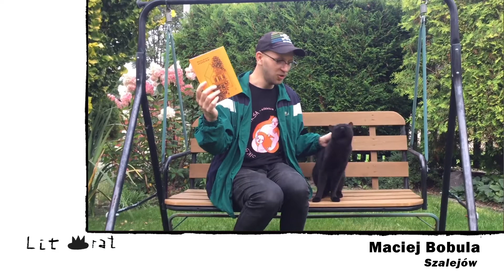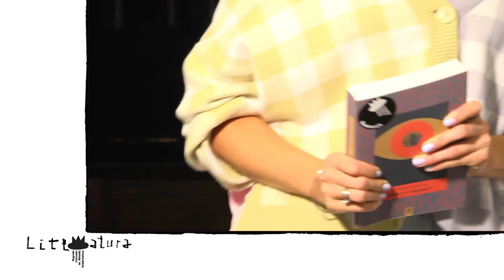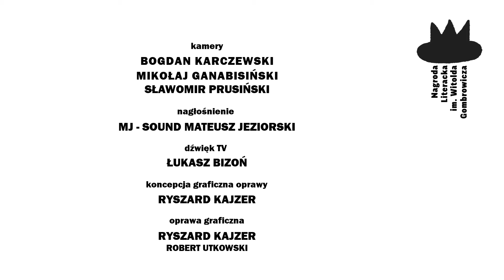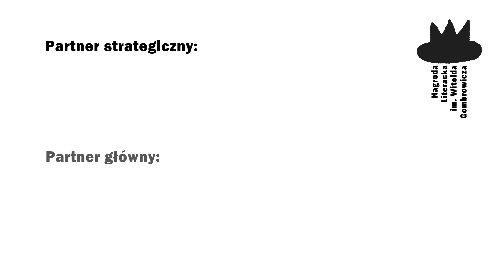Nagroda Literacka im Witolda Gombrowicza - gala (2021)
Aleksandra Lipczak (autorka książki "Lajla znaczy noc") została laureatką szóstej edycji Nagrody Literackiej im. Witolda Gombrowicza (2021). Decyzją jury na rezydencję literacką w Vence we Francji pojedzie Maciej Bobula (autor książki "Szalejów"). Serdecznie gratulujemy nagrodzonym oraz wszystkim nominowanym.
Nagroda wręczona została podczas gali, kończącej festiwal „Opętani literaturą”, który co roku odbywa się we Wsoli i w Radomiu.
Nagrodę Gombrowicza ustanowił samorząd Radomia w 2015 roku. Rok później została wręczona po raz pierwszy. Przyznawana jest za debiut, rozumiany w nieco szerszym kontekście: jako pierwsza lub druga książka danego autora, napisana prozą artystyczną w języku polskim. W skład Kapituły Nagrody wchodzą wybitni znawcy literatury: Jerzy Jarzębski – przewodniczący jury, Ewa Graczyk, Anna Kałuża, Zofia Król, Zbigniew Kruszyński, Józef Olejniczak, Justyna Sobolewska. Sekretarzem kapituły jest Tomasz Tyczyński.
Mecenasami Nagrody są Jarosław Krzyżanowski i Zakłady Automatyki KOMBUD S.A., Partnerem głównym jest Unidevelopment S.A. Partnerem strategicznym jest Samorząd Województwa Mazowieckiego. Honorowy Patronat nad Nagrodą sprawuje Rita Gombrowicz. Organizatorami Nagrody są: Prezydent Radomia i Muzeum Witolda Gombrowicza, zaś partnerami Miejska Biblioteka Publiczna i Fundacja Instytut Gombrowiczowski oraz Wodociągi Miejskie w Radomiu. Patronat medialny nad szóstą edycją Nagrody sprawują „Gazeta Wyborcza”, „Książki. Magazyn do czytania”, „Booklips.pl”, „Nowy Tygodnik Kulturalny”.
Spośród 100 nadesłanych w tej edycji książek kapituła nominowała także Dominikę Horodecką za "Wdech i wydech" (Wyd. Warstwy); Jolantę Jonaszko za "Portrety" wydaną przez Wydawnictwo Forma i Macieja Topolskiego za "Niż" wydaną przez Korporację Ha!art. Wszyscy nominowani otrzymali statuetki i czeki na 5 tys. zł ufundowane przez marszałka województwa mazowieckiego.